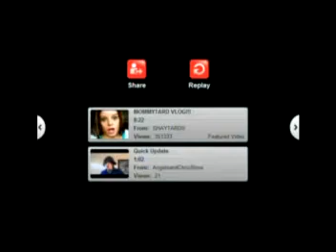funniest video on youtube! lol angelo turn your speakers up!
yo ang its funny turn em up.